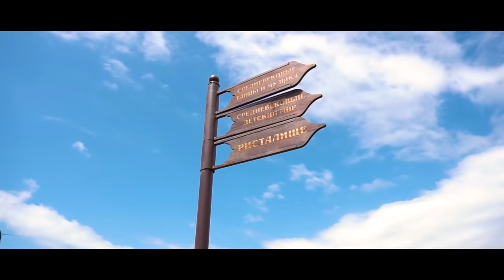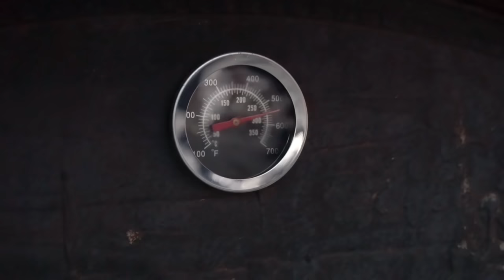MEAT on a CHARCOAL GRILL.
DELICIOUS RECIPES on the channel "GEORGY KAVKAZ" on YouTube  «Roasted meat in an oven»

ROASTED MEAT 🥩 IN AN OVEN🔥.